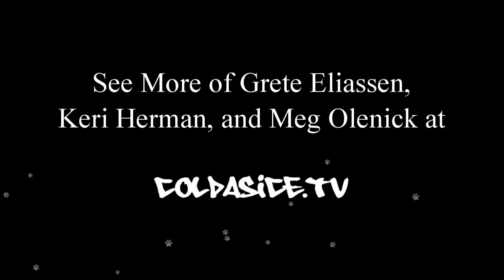Grete Eliassen And Julian Carr On PCTV Talking About GOING BIG SAFELY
Grete and Julian go on Park City TV to spread the word about their special event where they try enlighten the masses... teaching skiers and boarders the basics of GOING BIG the right way.

Fellow pros came out to Snowbird to support the cause and spread the word... pro skiers in attendance included: Grete Eliassen, Julian Carr, Jeremy Nobis, Jenn Hudak, Jamie Pierre, and Cody Barnhill.

Thanks to Park City TV for the on-air footage... for more info Catch more of Grete Eliassen, Keri Herman, and Meg Olenick